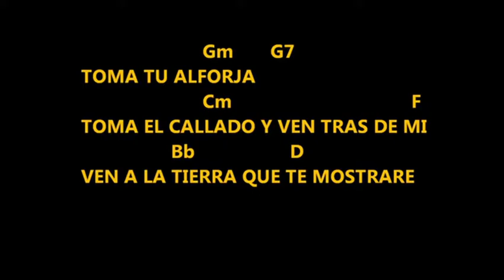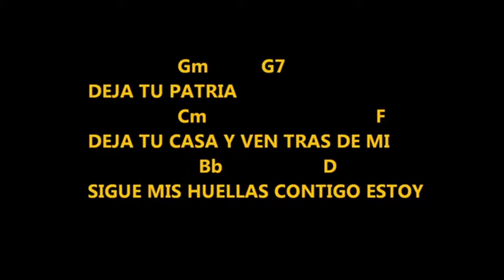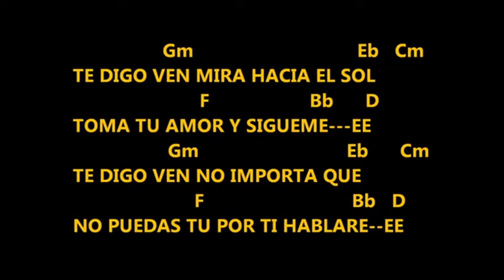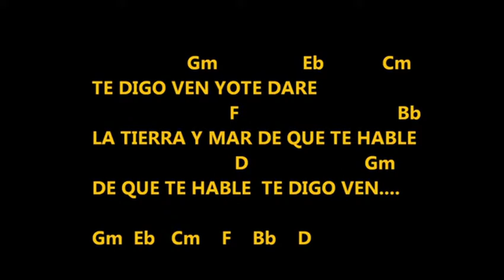El que quiera venir conmigo, que renuncie a sí mismo.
DesayunoBíblico Con el P. Josue